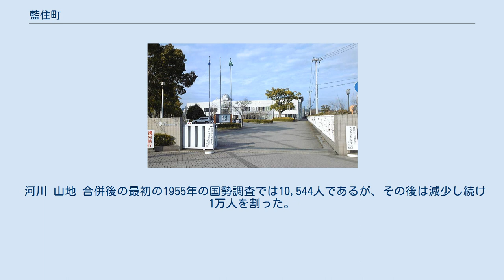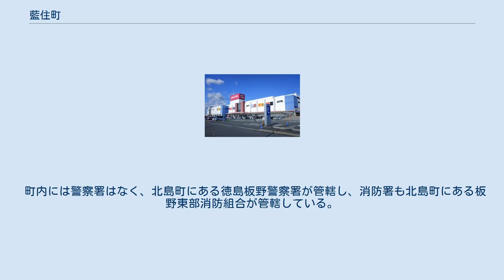藍住町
藍住町（あいずみちょう）は、徳島県北東部に位置し、板野郡に属する町である。
 阿波藩では江戸時代から明治30年頃まで藍染めが盛んであり、藍住町もその例に漏れず阿波藍の主要産地であった。
現在でも藍染めが町の特産品して知られており、「藍」という町名の由来となっている。
町南部には資料館「藍の館」があり、そこでは阿波藍の歴史を知ることや藍染め体験が可能である。
また、室町時代の阿波国守護細川氏と三好氏が本拠地とした「勝瑞城跡」や、徳島県第一号店である大型ショッピングモール「ゆめタウン徳島」なども主な名所である。
 徳島市の中心駅であるJR徳島駅より車で約30分（約12km）という立地の比較的な良さ、そして町内全域が平地となっていることからの宅地開発がしやすさから徳島市や鳴門市のベッドタウンとして宅地開発が進んでいる。
藍住町の人口は約3万5千人と、徳島県内の市町村では小松島市に次いで6番目に多く、これは町村だけでは四国一を誇る。
過去10年の人口増加率は10%と北島町や石井町と並び徳島県でもっとも発展している町の一つである。
さらに四国地方で2035年まで人口増加が予測されている市町村は、藍住町と香川県宇多津町のみである。
 町民の平均年齢は44.8歳(2019年7月)と、これは全国の市区町村と比較してもかなり低く、若い世代が多いため活気に溢れた町であると言える。
南北に2つのバイパスが完成しており、特に藍住町内の東西を横断する徳島北環状道路沿いの大型ロードサイド店舗の出店が著しいため今後も町の発展が予想される。
 前身の藍園村と住吉村が合併した際にそれぞれの頭文字を取り、「藍住町」という名称になった。
 藍住町の南側の徳島市との境界には吉野川が、そして、北側の板野町、鳴門市との境界には旧吉野川が流れており、藍住町内はこれらの河川のデルタ地帯である。
そのため山は無く平坦であり、全域が可住地となっている。
 南を流れている吉野川は「四国三郎」の異名を持ち、日本三大暴れ川に数え上げられている。
そのため、江戸時代以前から藍住町内でも度々洪水を起こしてきたということが知られている。
それ故に吉野川の藍住町付近の地点には治水事業として、1752年（宝暦2年）に吉野川第十堰が設置されている(それ以前は現在の旧吉野川が吉野川本流であった）。
 河川 山地 合併後の最初の1955年の国勢調査では10,544人であるが、その後は減少し続け1万人を割った。
1965年の国勢調査では最低人口の9,726人を記録したが、その後は徳島市のベッドタウンとして宅地開発された結果、増加に転じ1985年の国勢調査では22,619人、2000年国勢調査では3万人を突破して30,368人、2015年国勢調査では34,626人を記録している。
今後も2035年頃まで藍住町の人口は増加し続け、3万6千人弱まで上ると予測されている。
町民の平均年齢は44.8歳（2019年7月）。
 町内には警察署はなく、北島町にある徳島板野警察署が管轄し、消防署も北島町にある板野東部消防組合が管轄している。

 町章 大型商業施設であるゆめタウン徳島 かつては大豆の産地として知られ、それを原料として味噌の醸造が盛んに行われており、全国的にも知られるようになった。
 町内には若年層の人口が多く、町立中学校は2つ、町立小学校は4つ設置されている。
 徳島県立徳島北高等学校 勝瑞義家塚碑